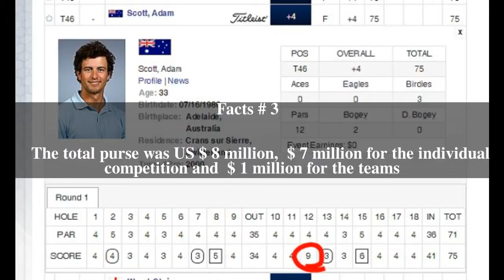2013 World Cup of Golf Top # 5 Facts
2013 World Cup of Golf Top # 5 Facts